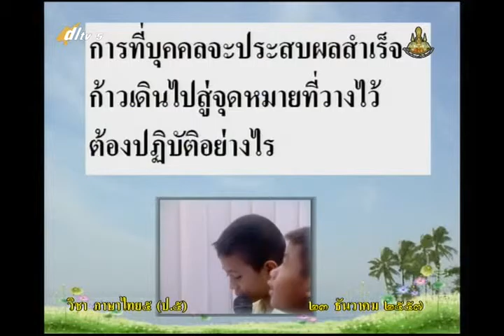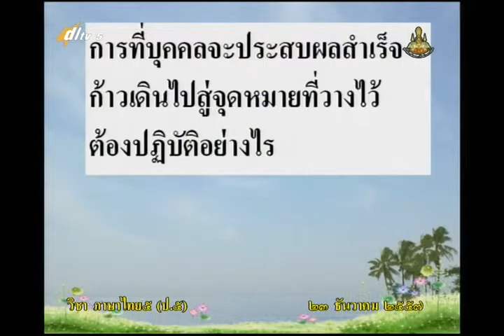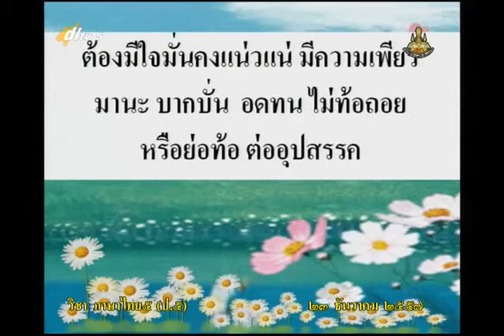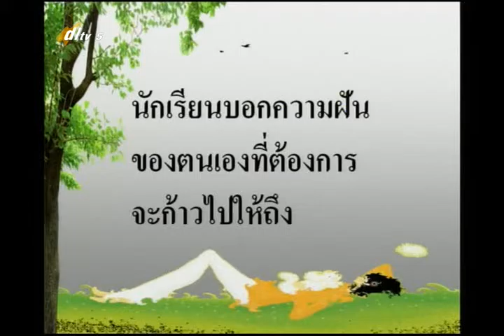039D+5231257+ท+วรรณกรรมในหนังสือเรียน ก้าวให้ไกลไปให้ถึง+thaip5+dl57t2